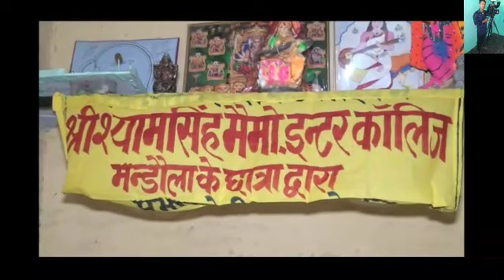देशभक्ति गाना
By ssmic